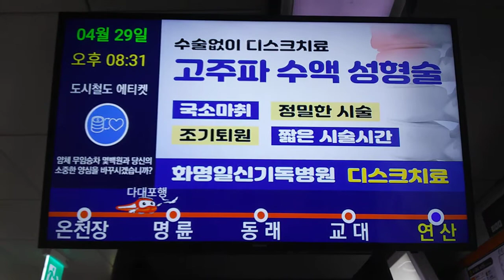부산1호선 연산역LED행선판 모습